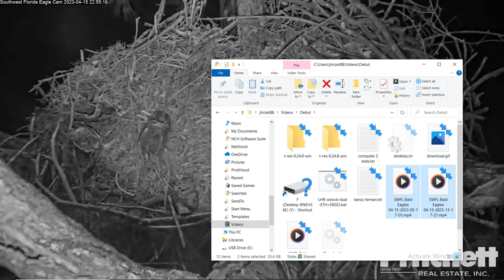SWFL Bald Eagles 04/15/2023 21:17